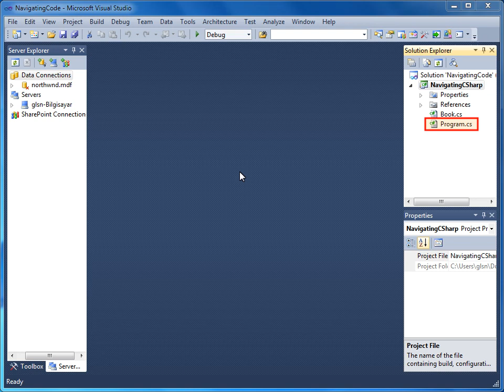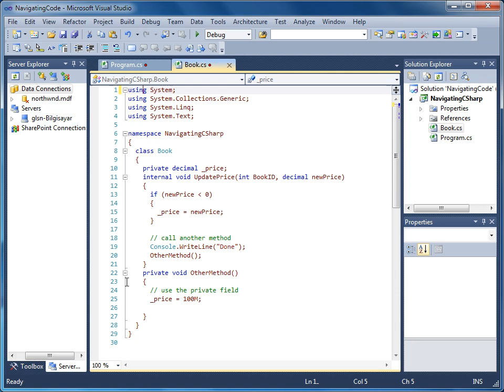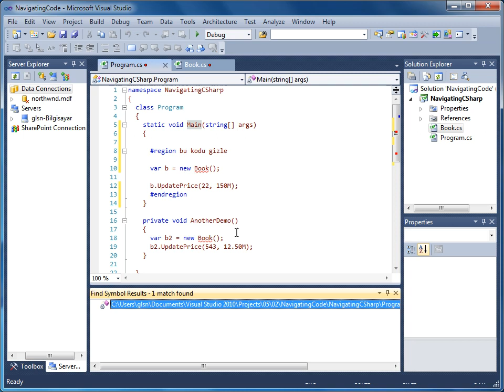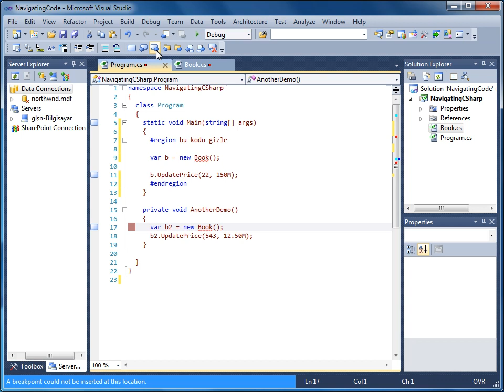VS 2010 - 05 Kod Üzerinde Çalışma - 02 Kod İçinde Dolaşma